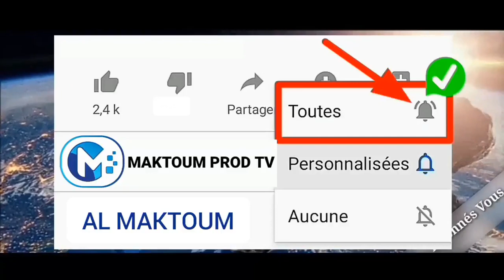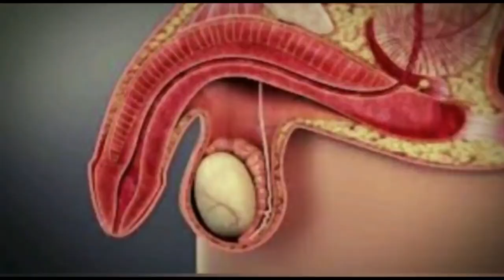Le Procés de l'homme et de la femme par Serigne Moustapha Sy✓Dieupeul 1991✓ P 02